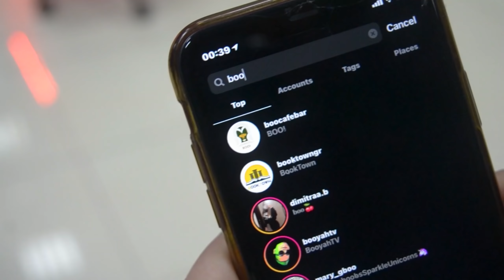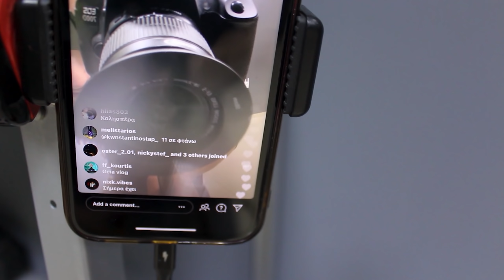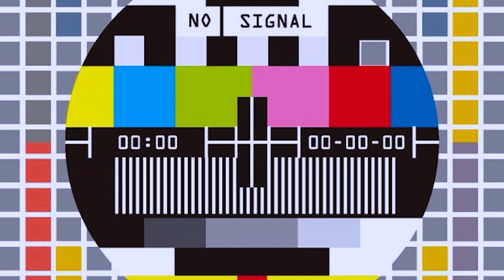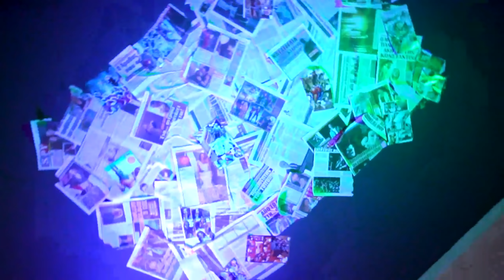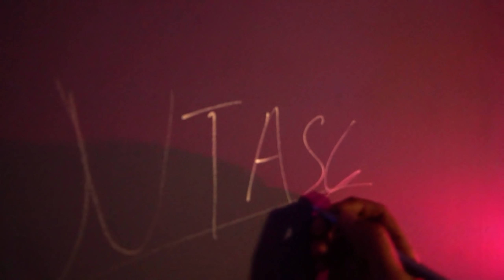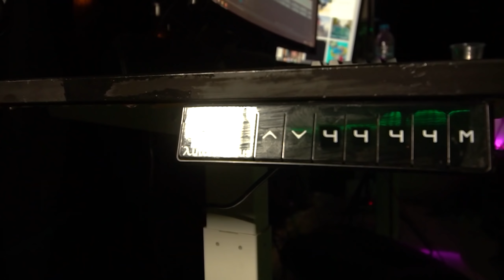ΜΕΤΑ ΤΟΥΣ ΑΛΛΟΥΣ...😎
BOOYAH!

Ευχαριστώ τον Γιάννη για ολα τα μαστορεματα!😜
n.t.a.s.c

Special thanx στον lex.d για το animation
---Contact / Buy Intros Or Logos---

215,282